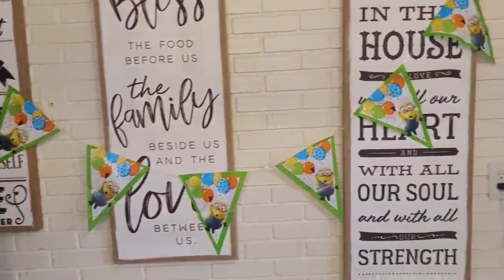Vlog #12 | Celebrating My Nephew 1st Birthday 🎉🎉🎉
Welcome to the L💖VE JONES family💖, where love conquers ALL! Love ya💕😘🤗

Background Beat/Intro/Outro by: Traffic Cheez

Tic Toc: Mz. Katrina G.